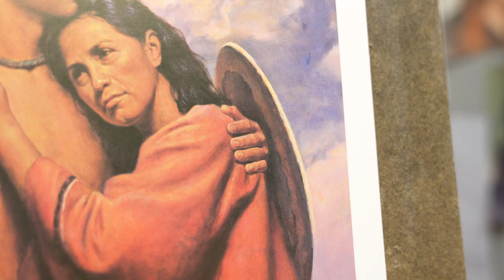LDS Artist Del Parson On His Painting Stripling Warrior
Del Parson was raised in Rexburg, Idaho where his father was an art professor at Ricks College and his mother taught second grade. His father often took his nine children on painting excursion campouts. He found his father’s love of art to be contagious, as did two of his brothers, who became artists as well. Del began painting in college and found that he had a natural ability and keen interest in it.

After earning his MFA from Brigham Young University, Parson became a free-lance artist in 1975. He illustrated for LDS Church magazines from time to time and found a great deal of enjoyment in it. In 1978, a tragedy changed his life. His wife and daughter were killed in a car accident. He felt the Spirit of God helping him through the tough times and began to paint religious subjects to give others the sense of hope that he found and to share with them his love of life.

After being a gallery and portrait artist for 13 years, Del received an appointment to teach at Dixie College, now Dixie State University, in 1988 where he has taught for 30 years. He has found the opportunity to be with students and teach them his love of art to be greatly rewarding. He particularly loves to teach portrait drawing and painting.

Del lives in Cedar City and has 6 six children and 14 grandchildren.

He continues to paint commissions and gallery paintings. His paintings of Christ evoke a strong emotional response from viewers, and both his religious and historical paintings have received numerous regional and national awards. Parson’s work has been exhibited at the Allied Artists of America, National Academy of Design, Knickerbocker Artist, American Artists Professional League, and the Amarillo Rotary Show. His paintings are in the collections of the Church of Jesus Christ of Latter-day Saints, Southern Virginia University, Dixie State College, Southern Utah University, Brigham Young University, Springville Museum of Art and BYU-Idaho and among numerous corporate and private collections.

“When you feel inspired,” says Parson, “a painting takes on a life of its own. When that happens, the experience is pure joy. It is moments like these that an artist loves best.” Del Parson's paintings of Christ evoke a strong emotional response from viewers. Feeling God's love, Parson paints religious subjects to give others the sense of hope that he has found and to share with them his love of life and its beauty.